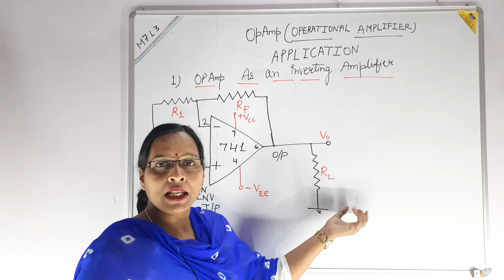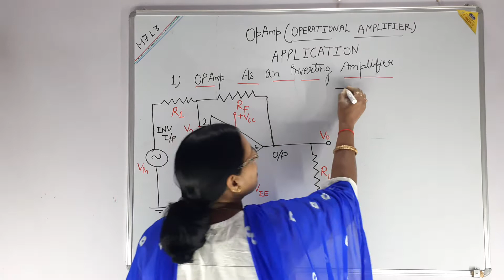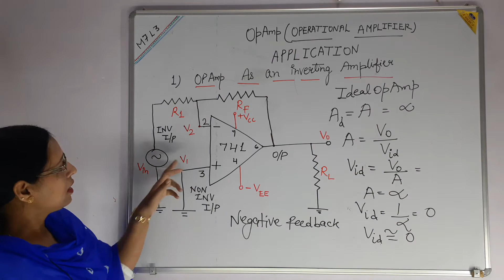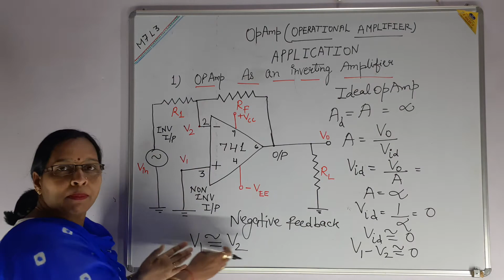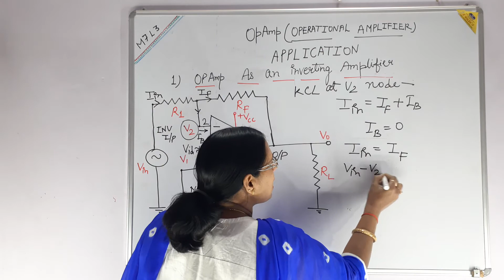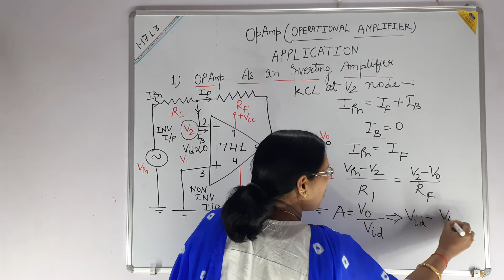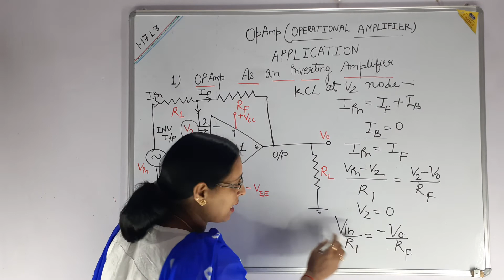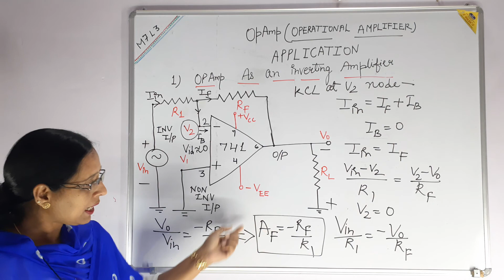OPERATIONAL AMPLIFIER AS AN INVERTING AMPLIFIER(IN CLOSED LOOP)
WORKING,
CALCULATION FOR GAIN